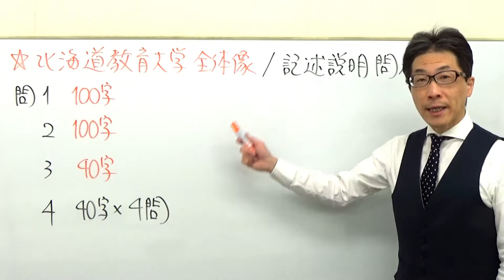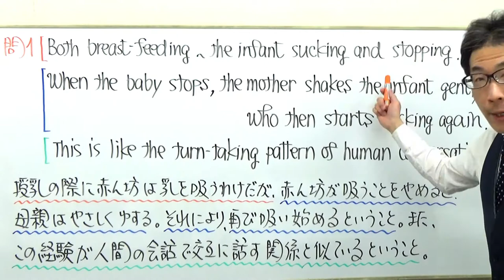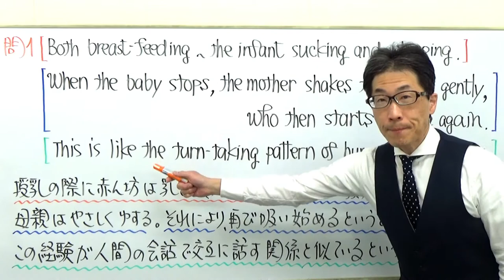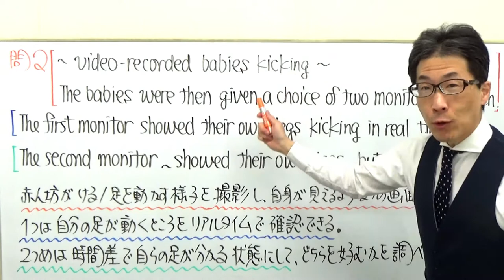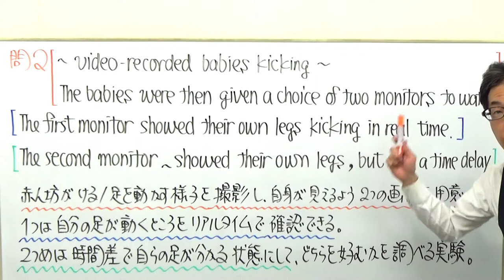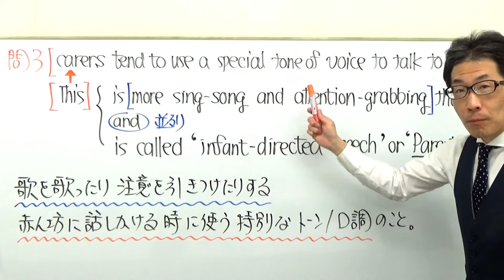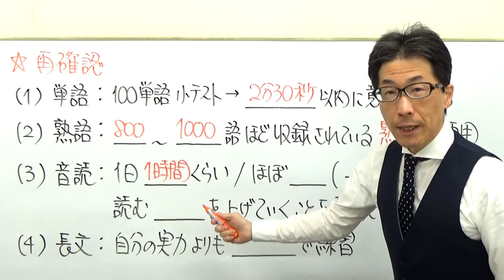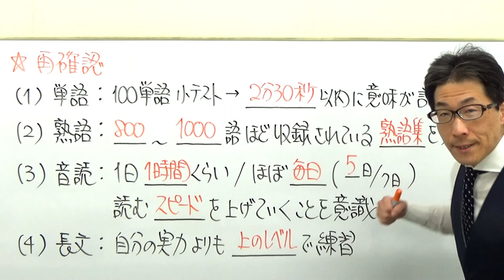【国公立大英語】3640北海道教育大長文読解過去問演習2019前期２